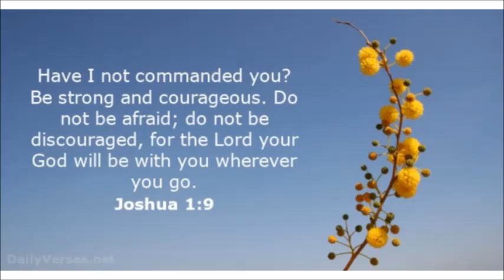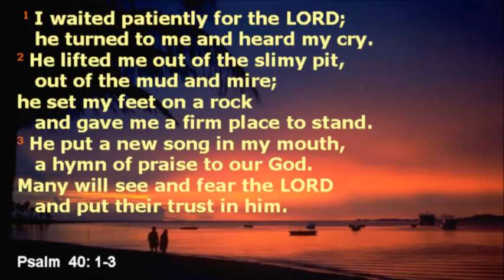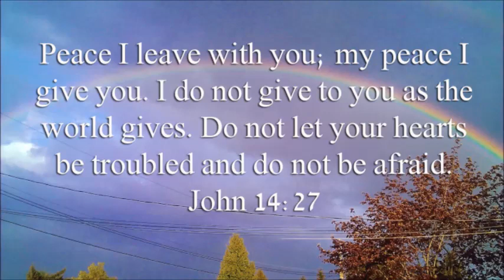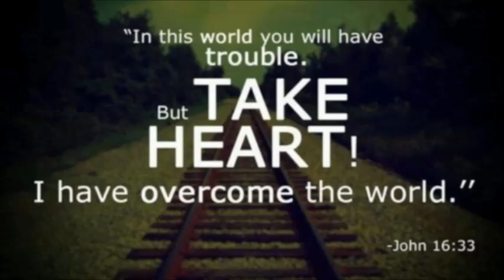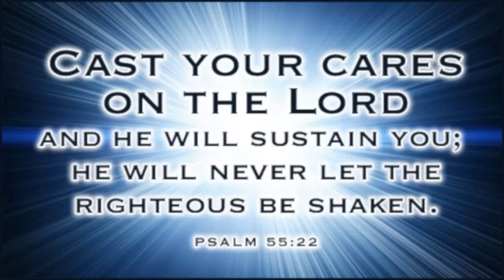Scriptural Encouragement ~ by Zeph Daniel